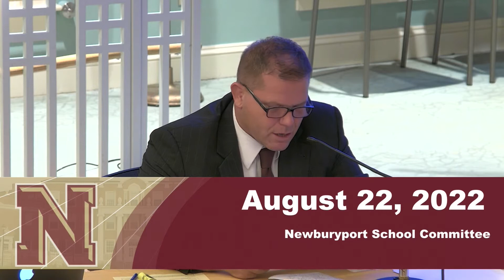Newburyport School Committee Meeting on August 22, 2022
Newburyport School Committee Meeting on August 22, 2022 at the Senior Community Center at 6:30PM.